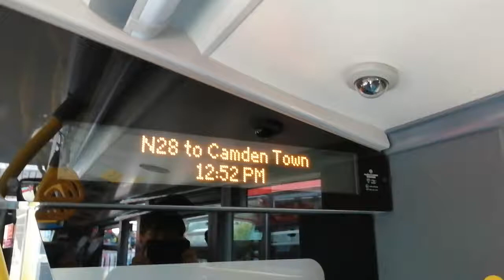N28 to Camden Town